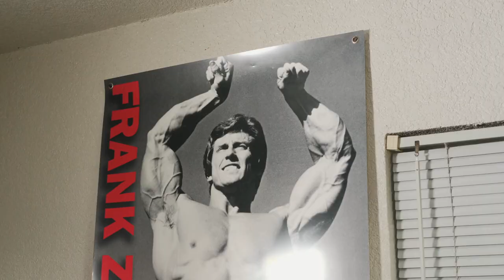Frank Zane, the man who beat Arnold Schwarzenegger and achieved so much more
Frank Zane is not only iconic in terms of body image and his physique, but his positive mentality and approach is the foundation of his success over decades of competition.

In this episode of the Escape Your Limits podcast, Frank explains how to deal with people who put you down and overcome all odds to be the best.

for more information on the best advice in fitness.